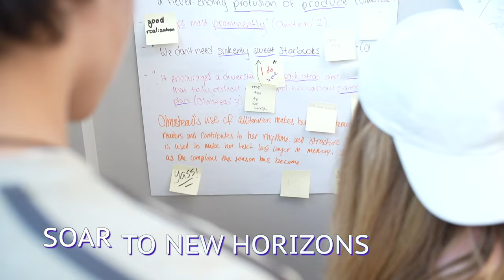North Branford High School (CT) 2023 - SOAR TOGETHER